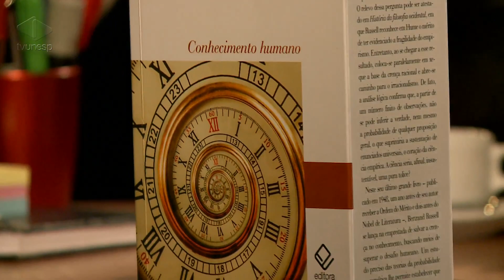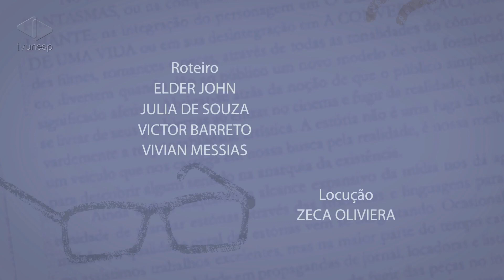Livros | Conhecimento humano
Conhecimento humano
Lançamento Editora Unesp - Conhecimento humano, de Bertrand Russell